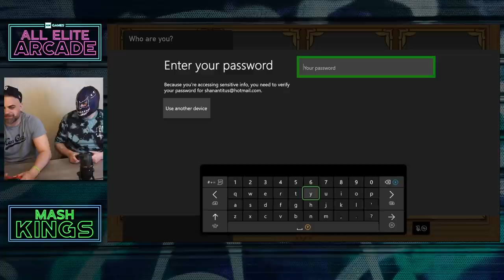WILL EDDIE KINGSTON COME BACK WITH A VENGEANCE? | Mash Kings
All Elite Arcade's segment "Mash Kings" features Eddie Kingston and Evil Uno playing a beat 'em up games chosen by AEW Fans!

This week the guys get dirty in a game of Castle Crashers! Watch the boys team up and reign terror, while reminiscing about stories and jokes from the AEW locker room and their wrestling careers.

JOIN THE AEW GAMES COMMUNITY 🎮💪